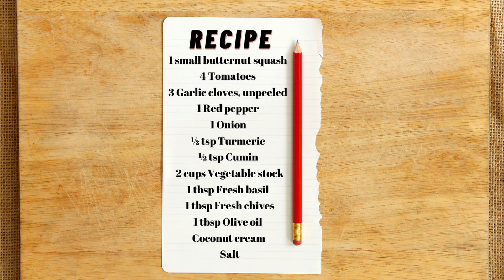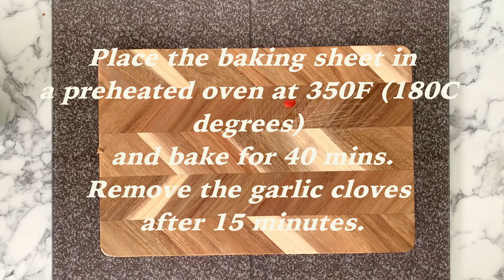SAY ''NO'' TO JUNKFOOD ! TRY THIS CREAMY AND HEALTHY BUTTERNUT SQUASH AND TOMATO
This quick and tasty soup recipe is the perfect add-on to your Diet.
It will boost your energy and immune system.
Don't delay, try this delicious soup NOW !

INGREDIENTS:
1 Small butternut squash, halved
4 Tomatoes
3 Garlic cloves, unpeeled
1 Red pepper, halved
1 tbsp Olive oil
1 Onion, peeled and halved
½ tsp Turmeric
½ tsp Cumin
2 cups Vegetable stock
1 tbsp Fresh basil, chopped
1 tbsp Fresh chives, chopped
1 tbsp Olive oil